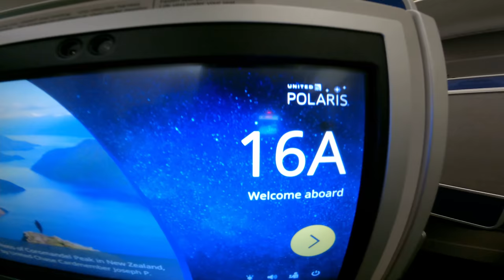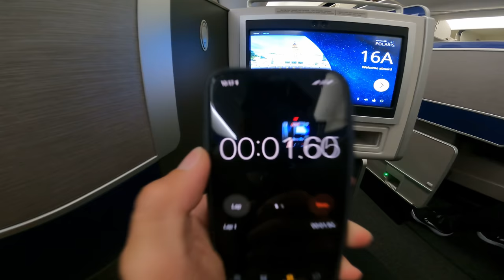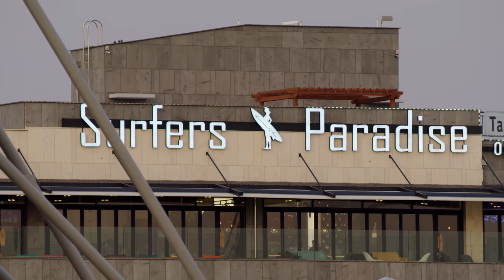BEST WAVE POOL EVER??? | KOREA WAVEGARDEN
Zeke Lau and Keanu Asing fly to South Korea to surf the Wave Park by Wavegarden!

ZEKE LAU UNLEASHED: a raw and authentic vlog series showcasing Zeke’s life as a professional surfer; giving you guys an inside look at surfing around the world, his training & recovery, and what he does to get his adrenaline pumping. New video dropping every ALOHA FRIDAY!